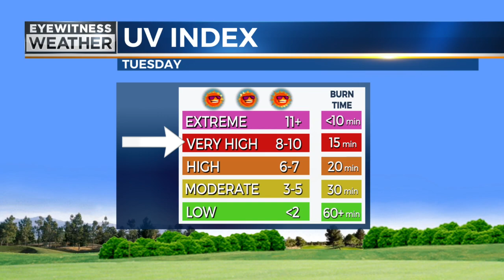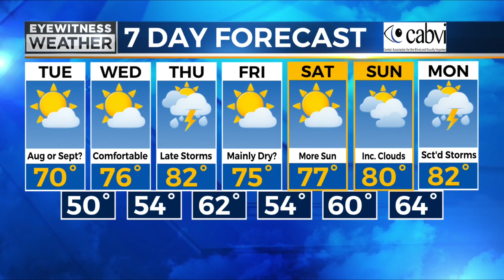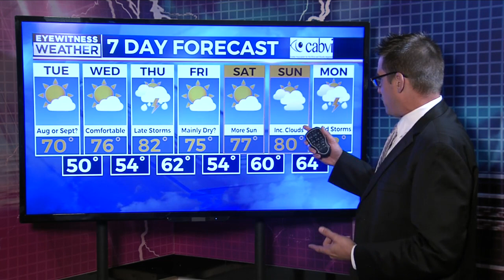Craig's Evening/Overnight weather forecast